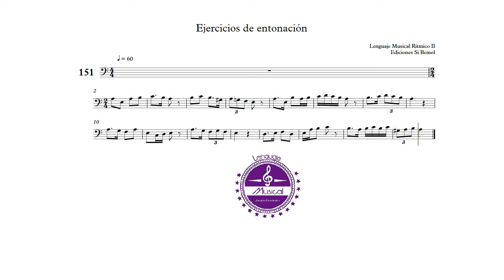Ejercicio nº151 - Lenguaje Musical Rítmico 2 - Ediciones Si bemol